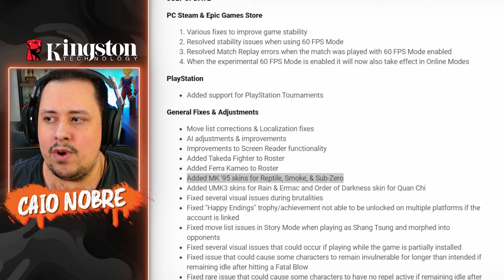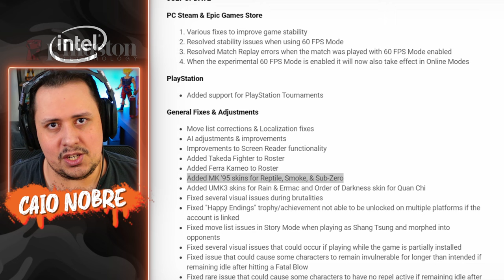Ué, Cade o SMOKE KLÁSSICO! Virá de GRAÇA ou NEM? + Atualização da LOJA! - MORTAL KOMBAT 1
Nosso PC Gamer:
Proc: Intel Core i7 14700k 3.4Ghz (Fornecido pela  @Intel )
Mobo: MSI Pro Z790-P WIFI (Fornecida pela  @Intel )
Microfone: HYPERX QuadCast
SSD: TeamGroup T-Force Delta 500gb
Fonte: Corsair TX850 W